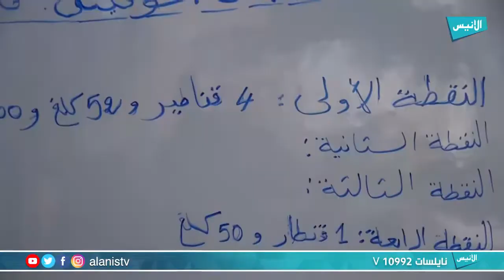أم البواقي: مديرية البيئة تطلق حملة النظافة البيئية في إطار مشروع سباق بلوقيق